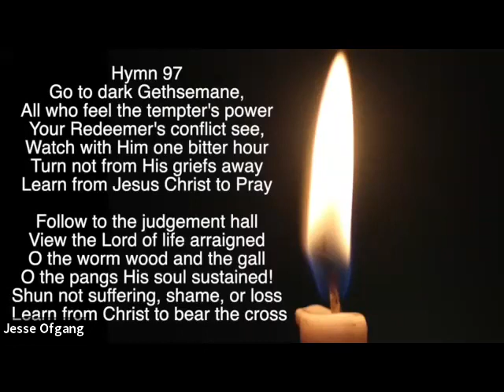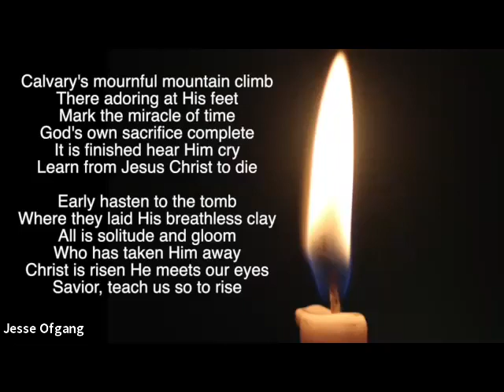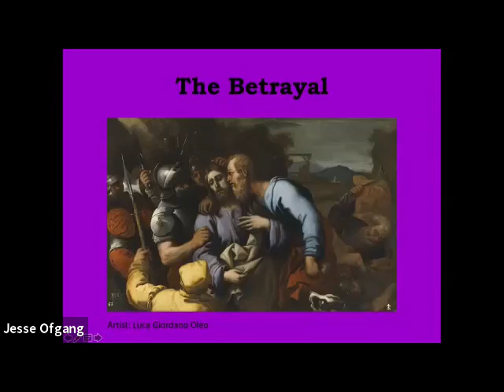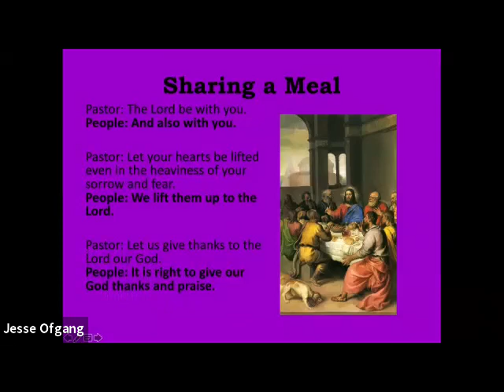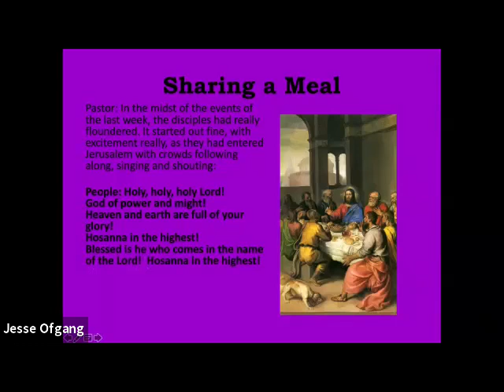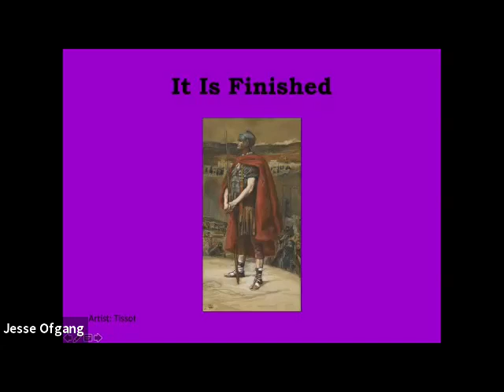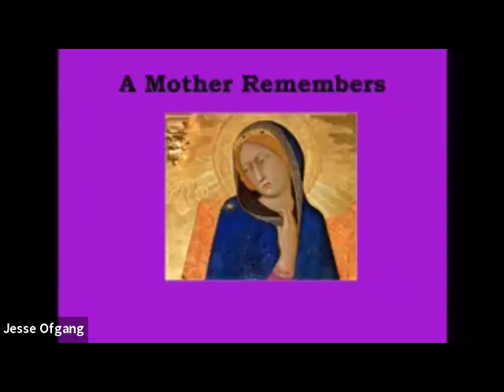Maundy Thursday 20210401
Our Maundy Thursday Tennebrae service reflecting on the Last Supper and Good Friday.